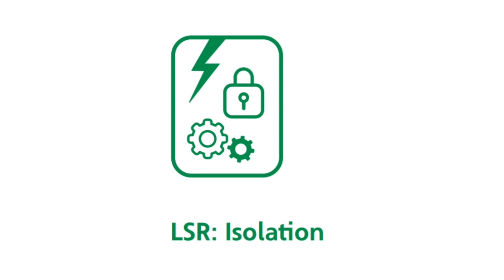Saudi Aramco Life Saving Rules ( LSRs )